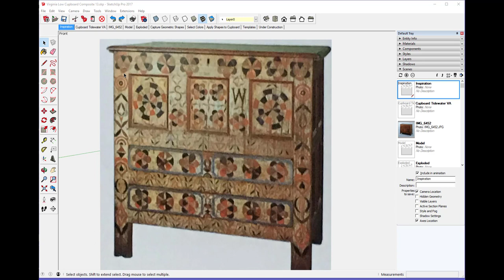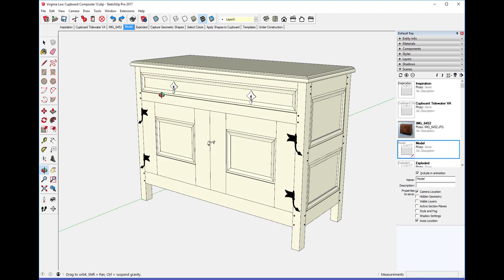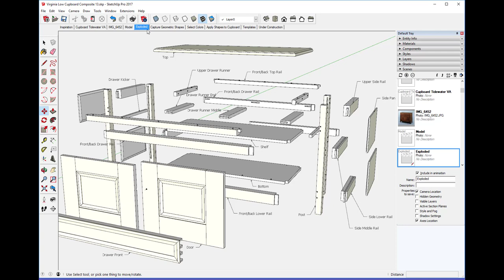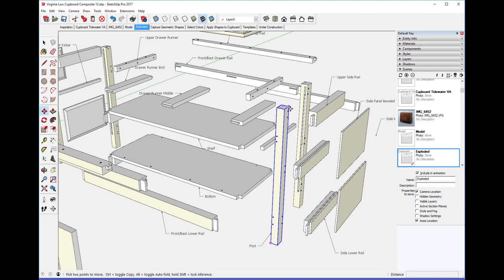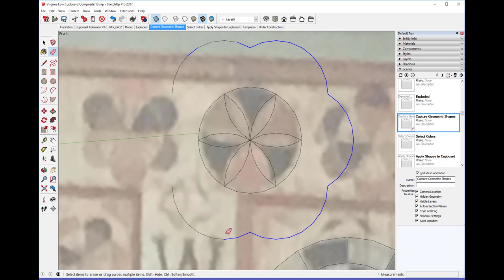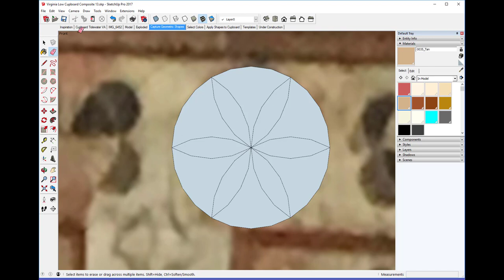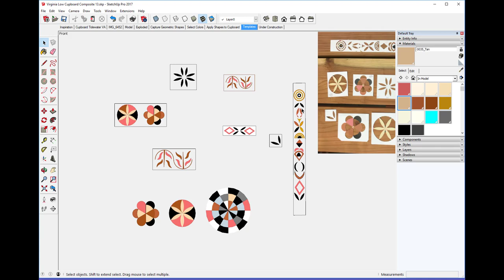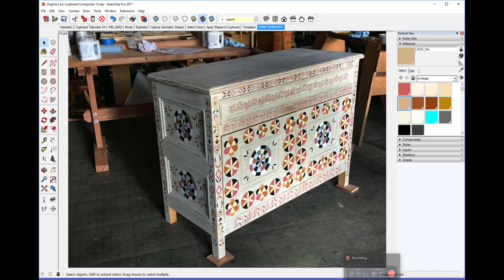Tidewater VA Cupboard- Paint Ornamentation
This video shows how I used paint ornamentation on a reproduction of a Low Cupboard of 1690 from Tidewater VA. I used geometric paint ornamentation from another period piece, a Hadley Chest from Massachusetts Connecticut Valley